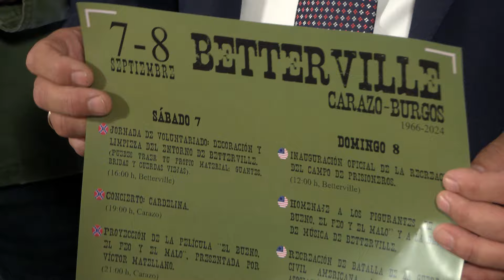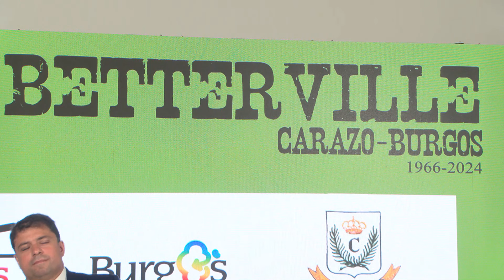El campo de prisioneros de ‘El bueno, el feo y el malo’ abre sus puertas este fin de semana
La reconstrucción del campo de prisioneros de la película ‘El bueno, el feo y el malo’ en la que se rodó la Guerra Civil americana en 1966 ya se puede visitar.